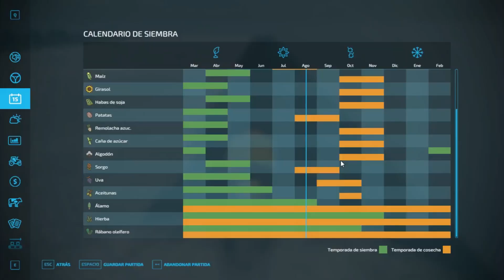FARMING SIMULATOR 22 ARGENTINA "FIN DE LA CAL" SERIE VIDA REAL// EP10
Gente nuevo video espero que les guste y lo disfruten.